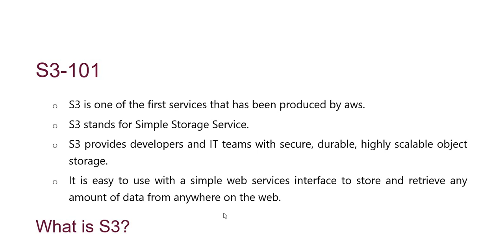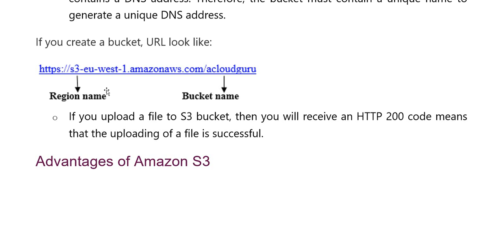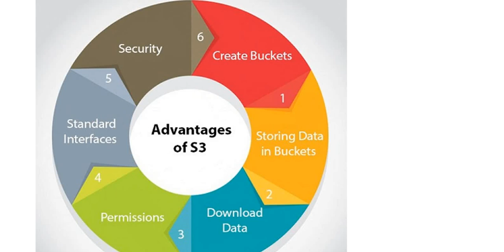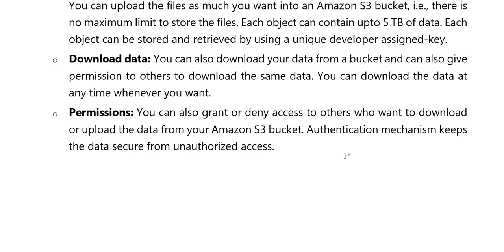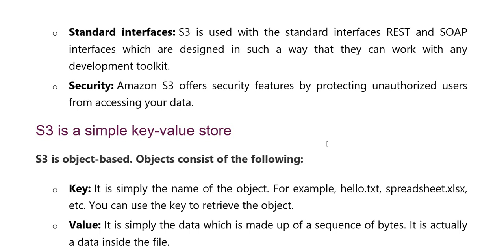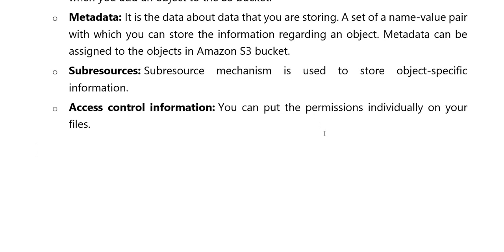AWS | What is S3 ?